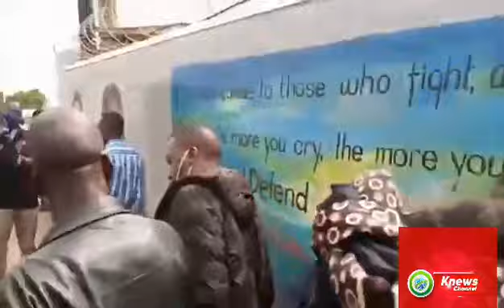POLITICAL TWIST! Stella Nyanza now in People Power!Watch what happened today.